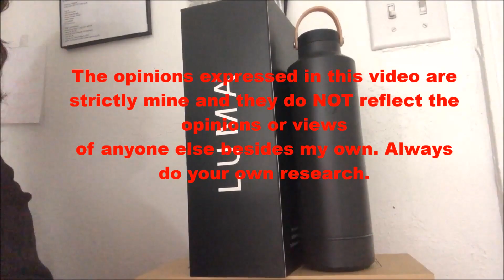Can you kill DNA & RNA in water?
LUMA: Drinkluma.xyz